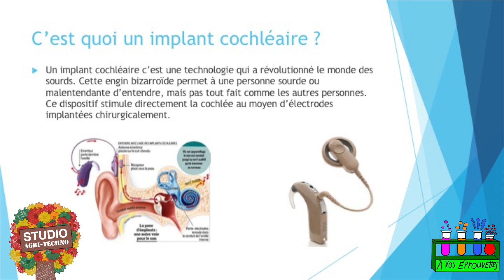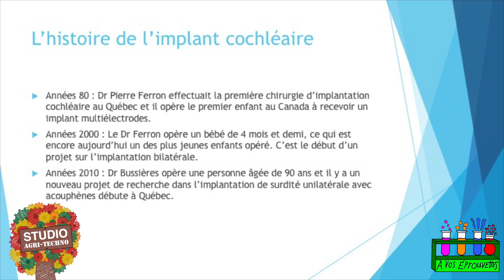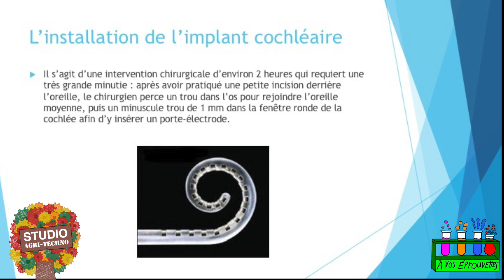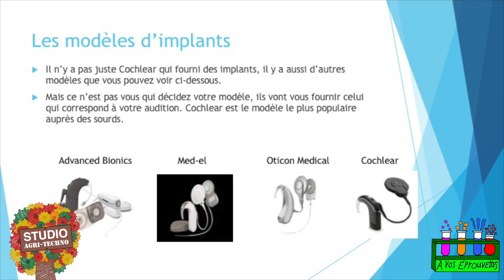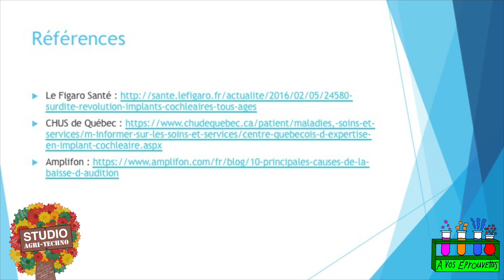À vos éprouvettes - Les implants cochléaires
Louis Leroux est un élève malentendant dans notre classe.  Il prend plaisir à nous expliquer comment il a reçu les implants.  Bon visionnement!